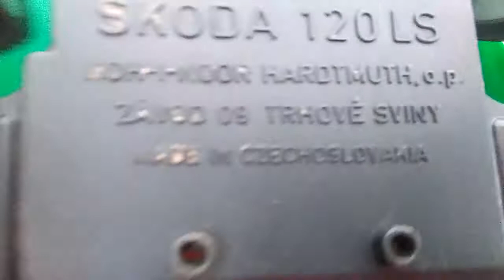Škoda 120 Ls Old rc car repair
Ano stará rc škoda 120 Ls